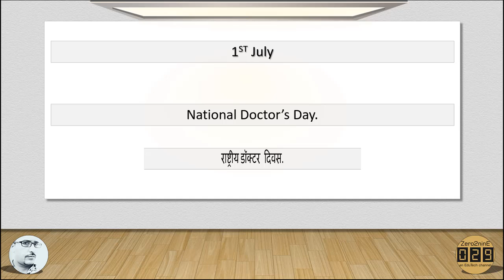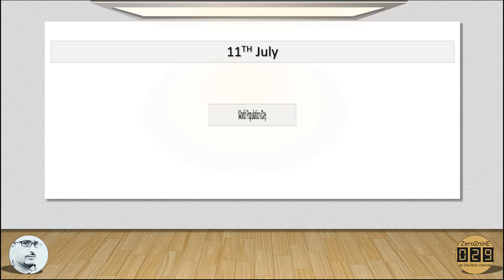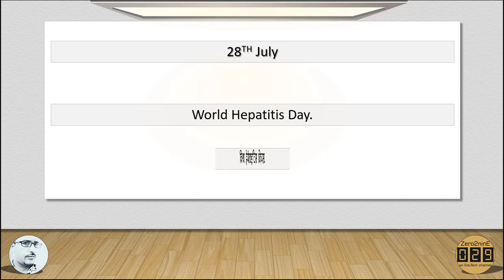#07 Remember: Important National and International Days | July | Hindi | AV EduTech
In this video of [Remember] I'll tell you the Important National and International Days of July - Important for HPBOSE, HPSSC, HPSSSB, SSC, UPSC, CDS, NDA, IAS, UGC NET and all other Competitive Exams & Entrance Tests.

Keep watching
AV EduTech - an Education & Technology channel